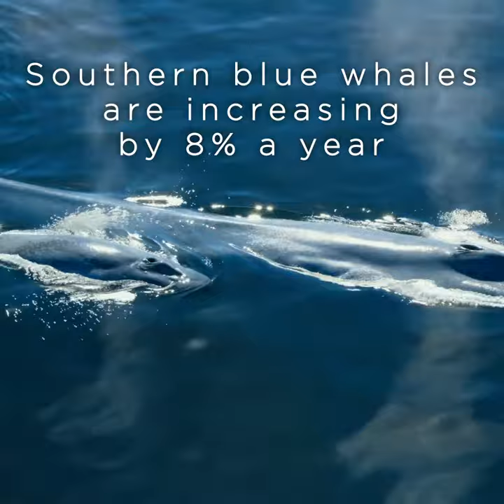Our Planet Halo: The Return of the Whales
An amazing wildlife recovery story! We’re now seeing whale spectacles that wouldn’t have been possible just a few decades ago thanks to global conservation efforts! We think our natural world needs more of this commitment to nature, agree? Whale recovery proves international agreements work; now we need a High Seas Treaty for all the ocean's megafauna.